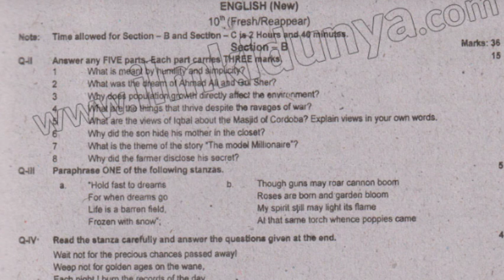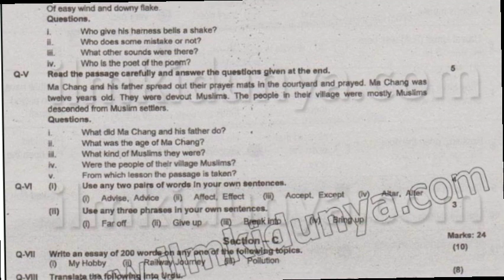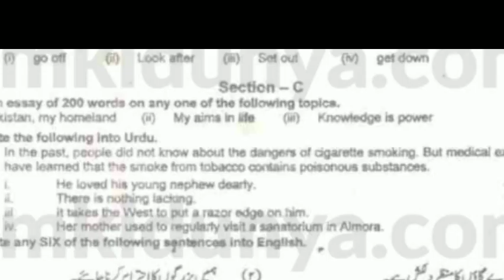10th Class English Past papers | class 10 previous 5 year Papers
10th class english guess peshawar board
10th class english guess paper 2023
10th class english guess paper 2022
10th English Peshawar Board past papers
10th class english important essays 2022
Peshawar Board 10th English guess 2023
Peshawar Board 10th English past papers
Peshawar Board 10th English previous papers
Peshawar Board 10 English previous papers
Peshawar Board 10 class English previous papers